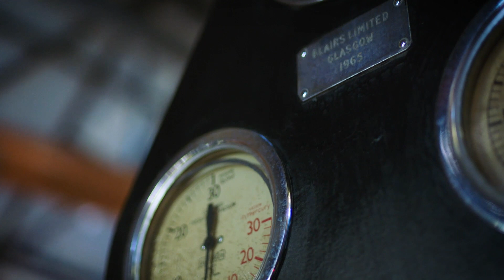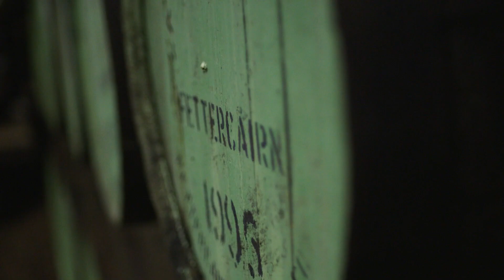Why are more and more people investing in whisky?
Whisky specialists VCL Vintners has tapped into the growing demand for the amber spirit, and made a name for itself buying and selling some of the world’s finest malts and blends.

This video has been provided by Tracc Films as part of their campaign with Telegraph Spark, providing engaging, informative films that offer interesting business insights for readers.